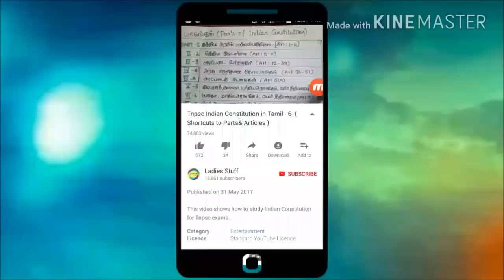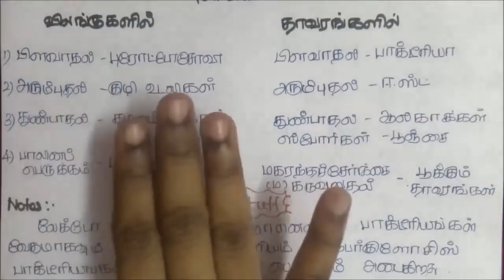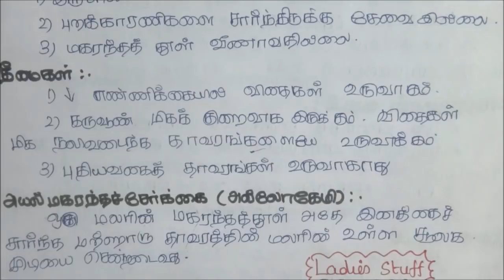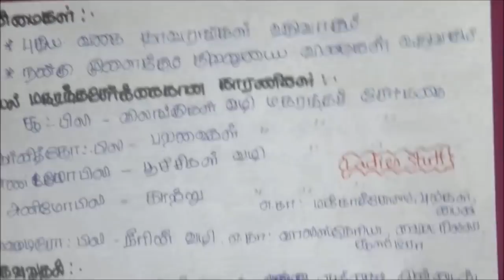Tnpsc- Botany - 10th Std - 1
This video shows details about samacheer book botany notes in Tamil